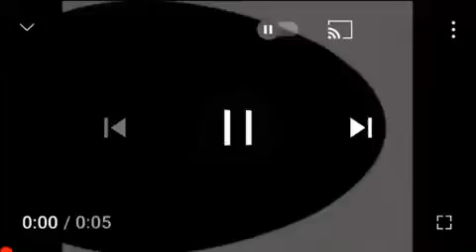S.../N.../Nooby Csupo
Ft Therese Kolongo